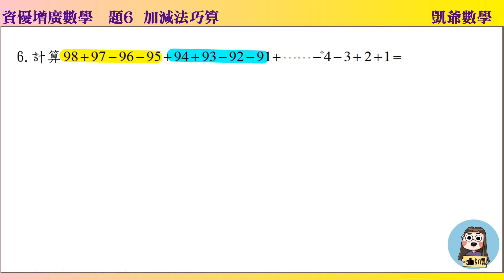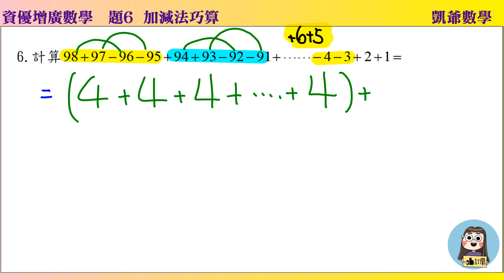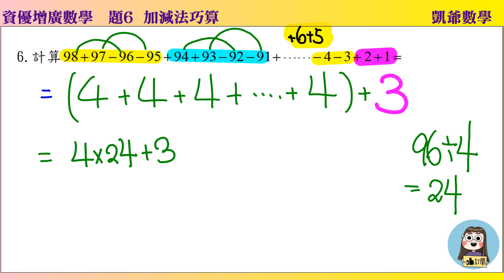資優增廣數學 題6 加減巧算 凱爺數學